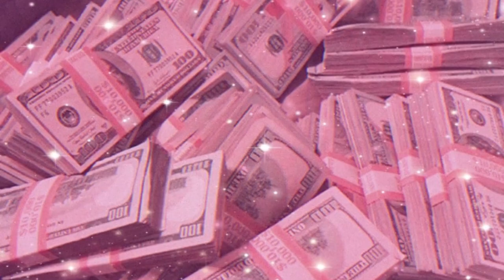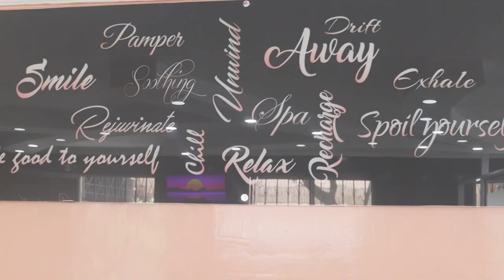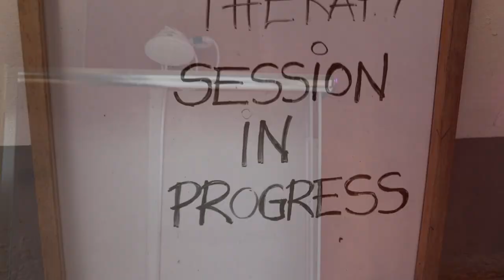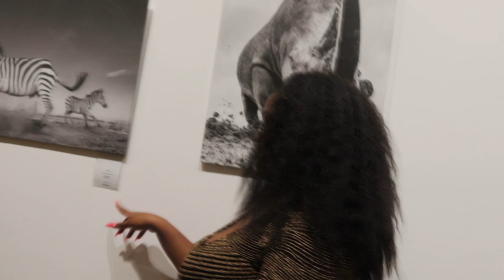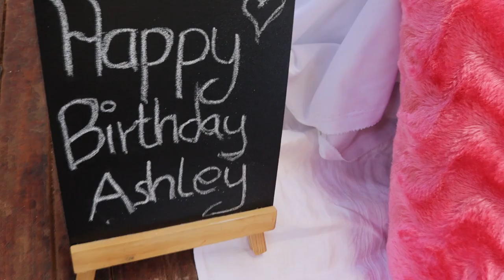BIRTHDAY WEEK RECAP!🎉 📷 🎁 GOT SCAMMED🙄 💆‍♀️ 🍽 🍾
Every new age deserves a celebration🎈🥂